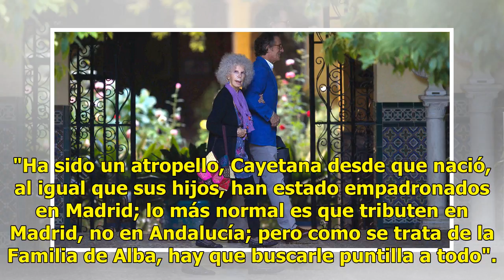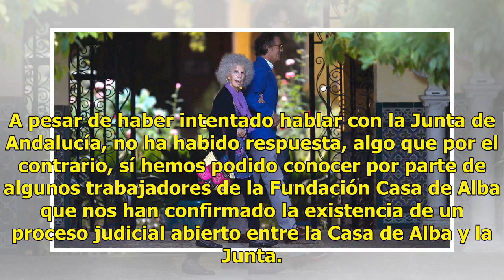Los detectives que quieren probar que los Alba han defraudado 120.000 euros